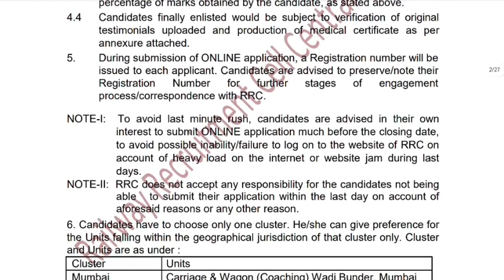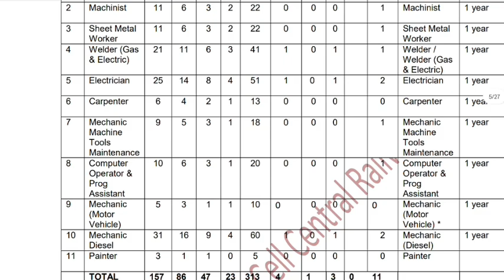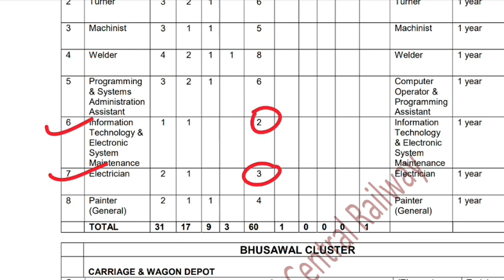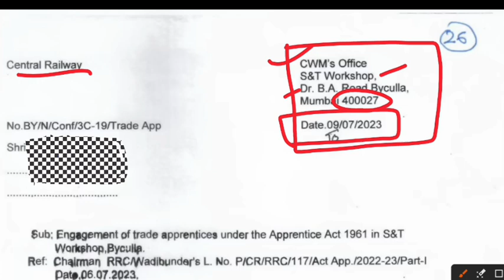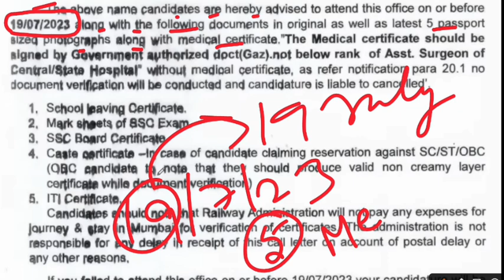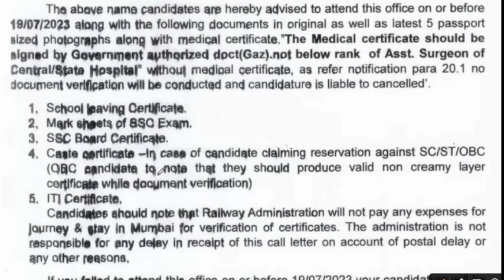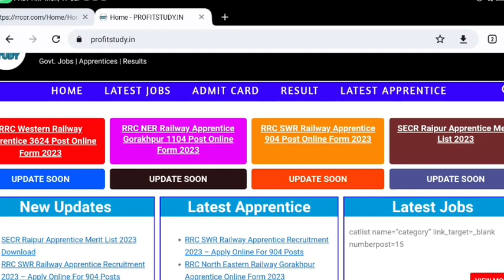Railway Apprentice 2023 | Central Railway Apprentice Merit List, Call Letter आना शुरू हुआ, ITI Pass